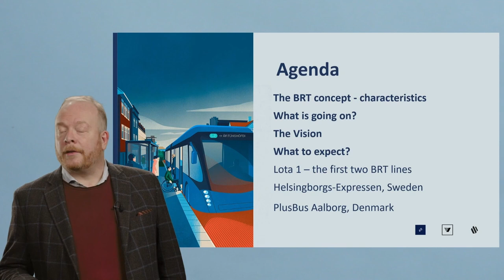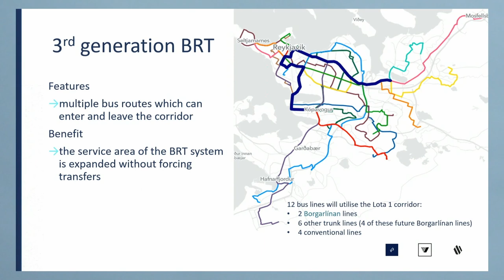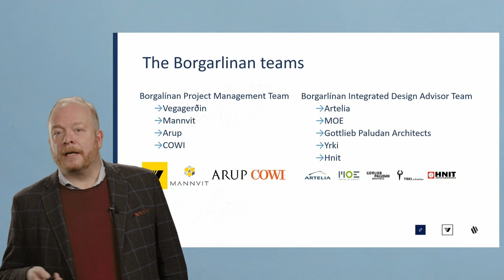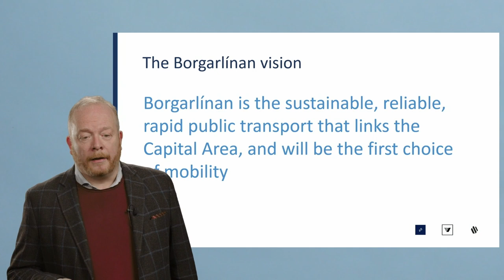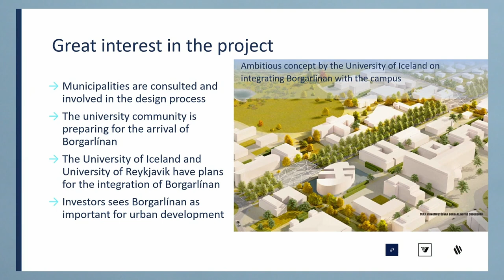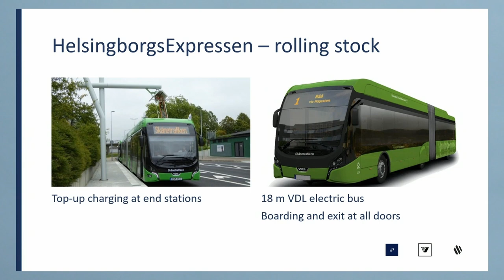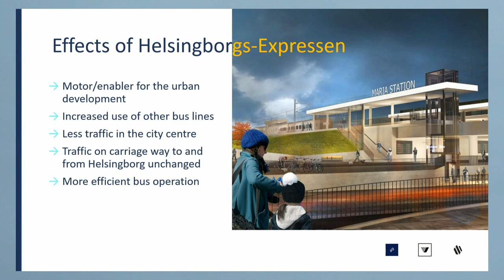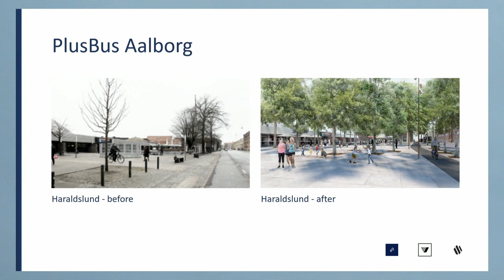Borgarlína - Svend Poulsen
Svend Poulsen sérfræðingur hjá COWI í Danmörku talar um Borgarlínuna á fundinum Léttum á umferðinni 2022. Þar fer hann yfir sambærileg verkefni og hvernig þau hafa gengið í nágrannaborgum á Norðurlöndunum.